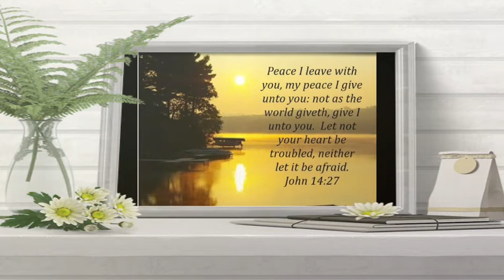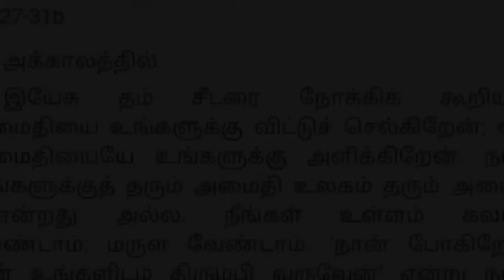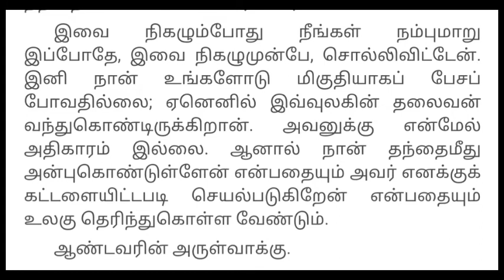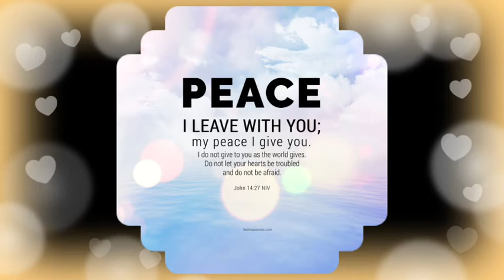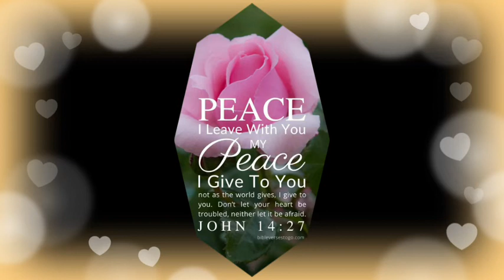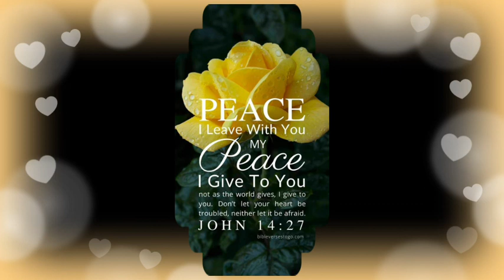இன்றைய சிந்தனை / Daily Reflection /பாஸ்கா காலம் / மே 4